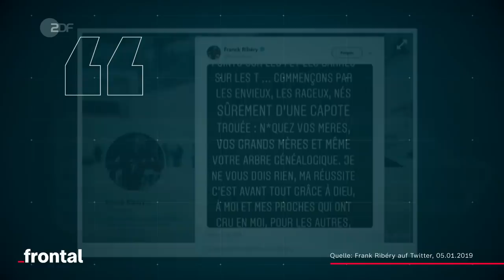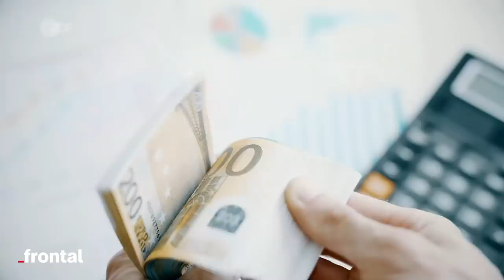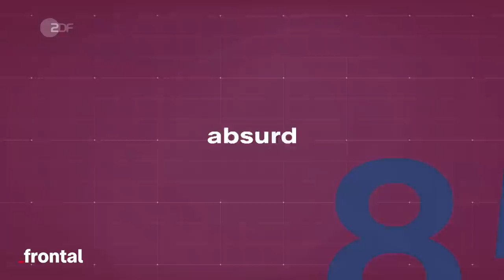Klatschen, Zahlen, Schweigen: Darum STIRBT dein Fußball – mit Nico Heymer I X Gründe I frontal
Leroy Sané verdient 47.000 Euro pro Tag, 80 Millionen Euro hat der Transfer von Lucas Hernández den FC Bayern München gekostet. Investoren pumpen Millionen in profitable Vereine. Fußball ist ein Millionengeschäft. Die Verlierer sind die Fans. Hat sich der Fußballsport in eine Sackgasse manövriert?

4 Gründe, warum dein Fußball  tot ist.

Kapitel:
00:00 Intro
00:38 Grund 1: Fußball ist nur noch Big Business
02:52 Grund 2: Rendite statt Nachhaltigkeit
05:43 Grund 3: Fans sind nur noch Beiwerk!
06:54 Grund 4: Fußball ist langweilig
8:58 Outro

Host: Nico Heymer
Autorin: Christine Matz
Schnitt:  Marcus Dippner
Kamera: Frank Vieltorf
Art Director: Nicolas de Leval Jezierski
Redaktion frontal: Kyo Mali Jung
CvD Cine Impuls Leipzig: Anke Kossira
Team Cine Impuls Leipzig: Tanja Schangin, Malte Möller, Christine Matz, Dirk Nebel, Katja Schmidt

Songs im Video:

Law & Audio - "Heist of the Century"
Directors Cuts - "Taking Names"
Mixtape - "Dat Action"
Directors Cuts - "Major Chops"
Mixtape - "Gimme That Money"
Mixtape - "Gettin Gritty"
Mixtape - "Floater Shop"
Luca Felici & Alessandro Boni - "Be Warned"
Mixtape - "Playaz Club"
Mixtape - "Haterade"
Directors Cuts - "In For The Drill"
Directors Cuts - "Breach'n'Clear"
Gore & Audio - "The Hollow"
Vortrax - "Mad Company"
Two Steps from Hell - "Heart of Courage"
Mixtape - "Run Tings”

Sind Spieleberater geldgeil oder Talentförderer? Die Antwort auf diese Frage findet ihr in der Mediathek

Willkommen bei frontal! Du kennst bestimmt schon die spannenden Dokus und Reportagen von unseren Kollegen und Kolleginnen von ZDFheute Nachrichten, ZDFinfo oder ZDF Magazin Royale. frontal ist das YouTube-Format zur gleichnamigen Sendung, dem Politikmagazin des ZDF. Jeden Mittwoch gibt es hier ein neues Video.

Mehr von frontal? Jeden Mittwoch gibt es auf diesem Kanal ein neues Video.